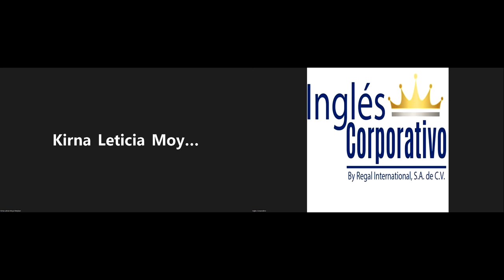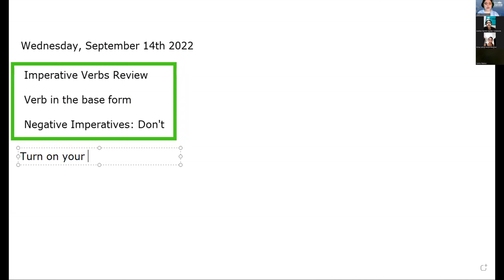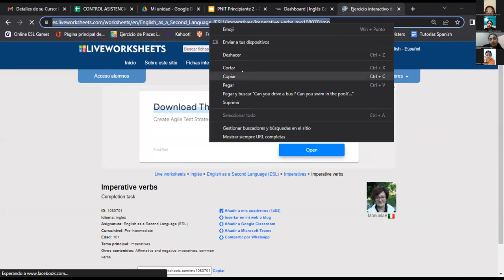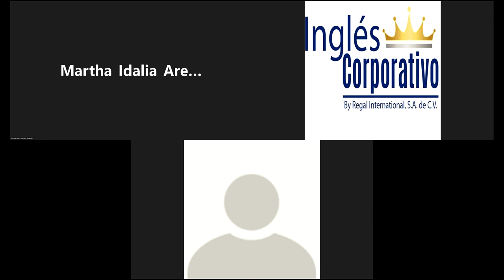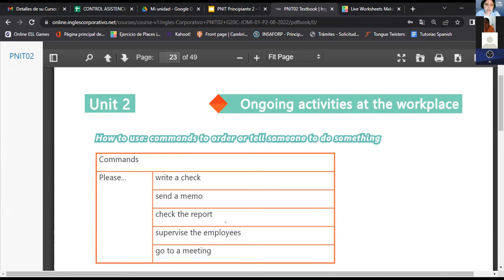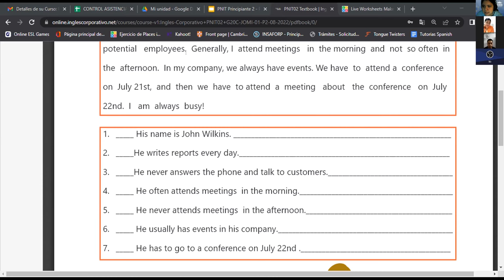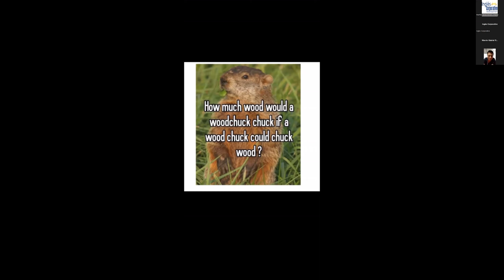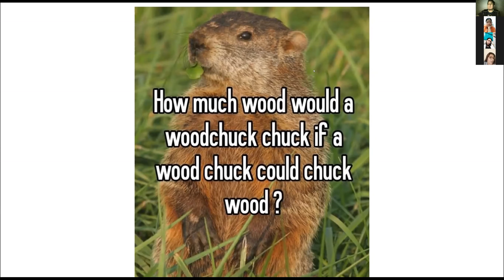Inglés Corporativo-14-09-22-Have to and Need to